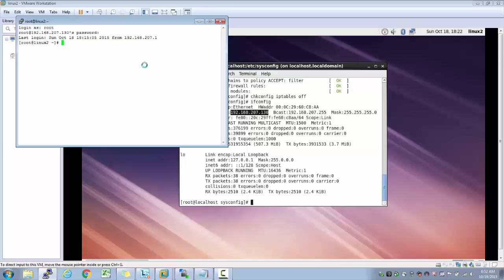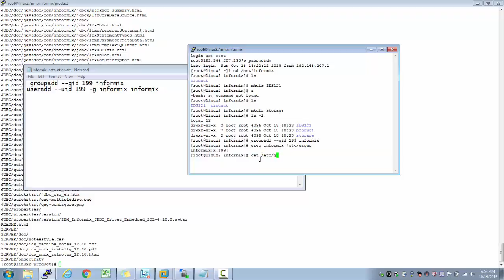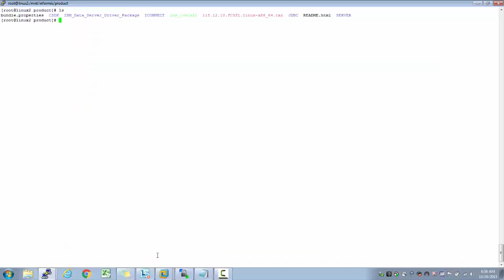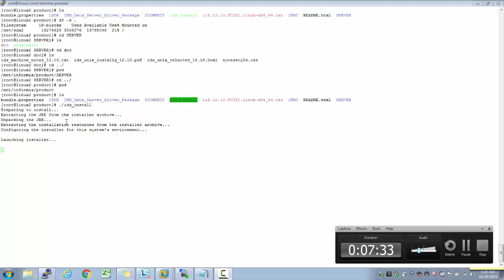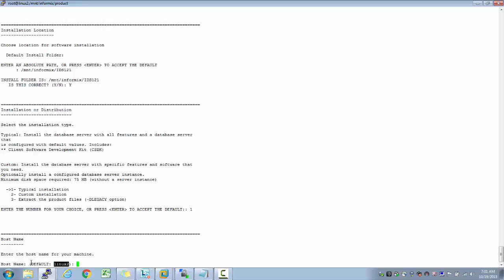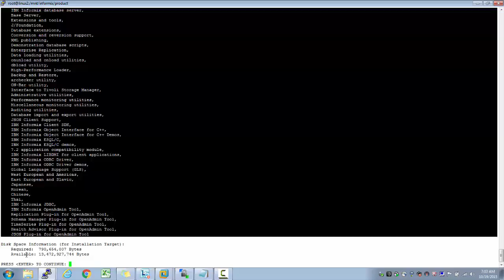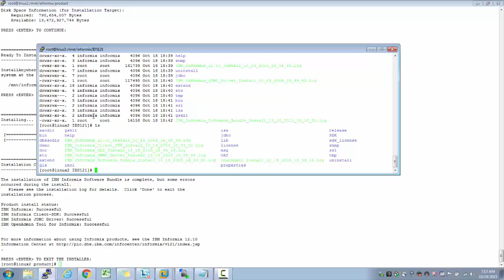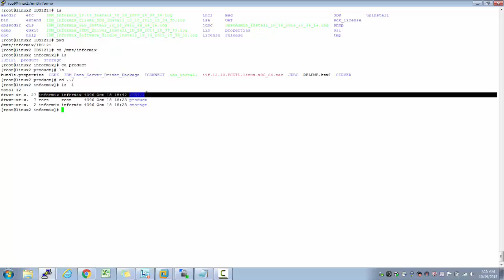6 IDS product extract and Installation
This video talks on below:
1) Extract IDS product tar
2) Install product using ids_install command
3) Check log files for any installation errors

Note: Instance creation and database creation are talked in next video